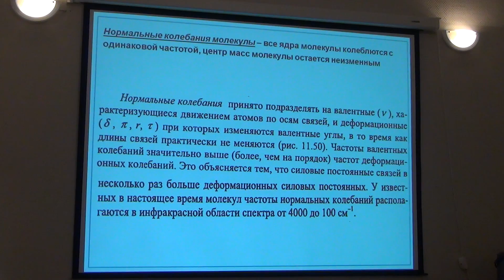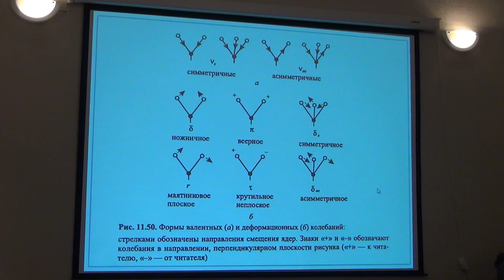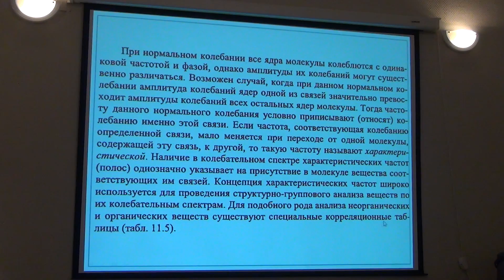00736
Зуев Б.К. Спектроскопические методы исследования вещества.